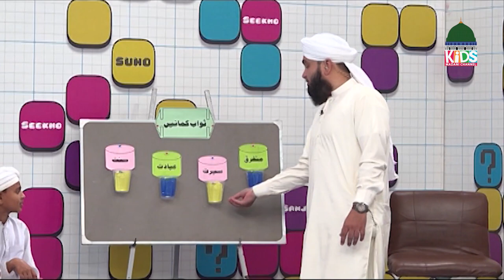Suno Samjho Seekho Episode 50 | New Kids Show | Kids Madani Channel